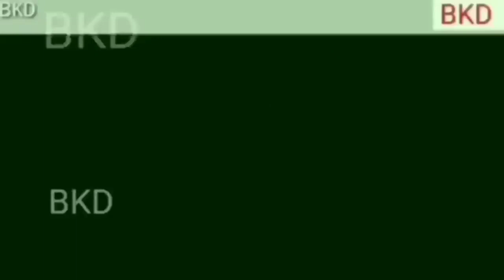7 gypsy song mera balam thanedar haryanvi gane pranjal dahiya new song Amrish puri Billu